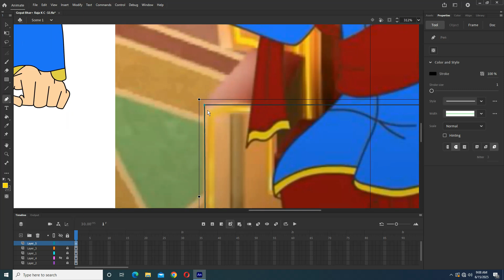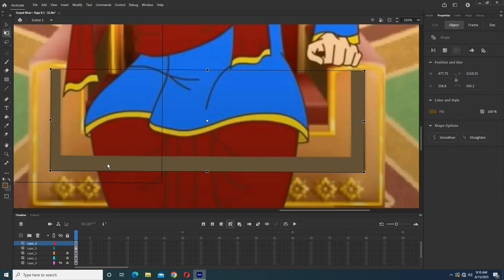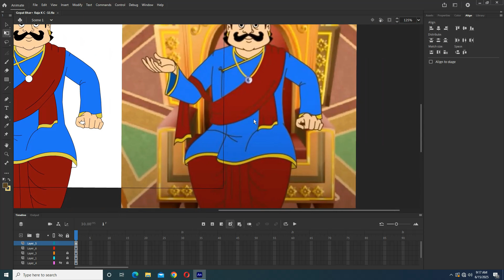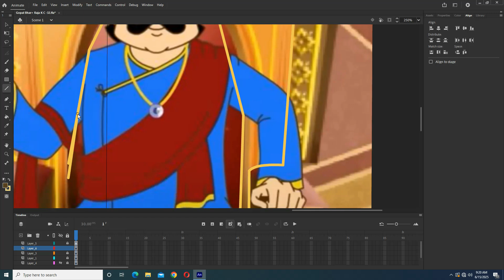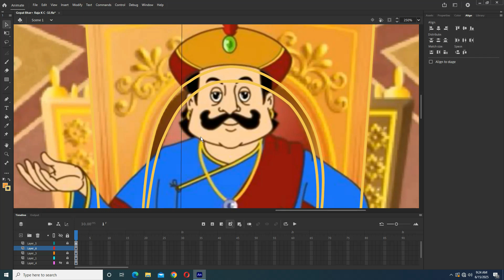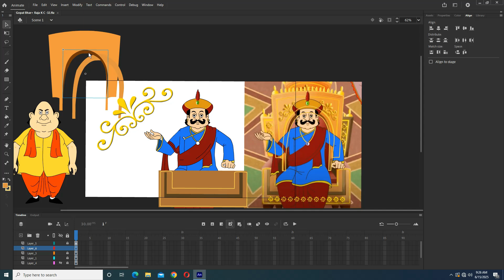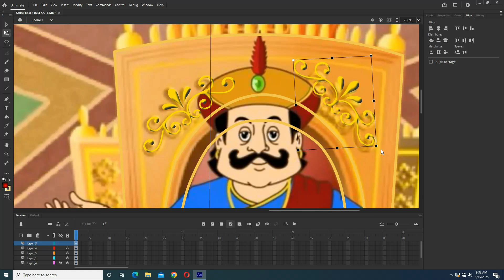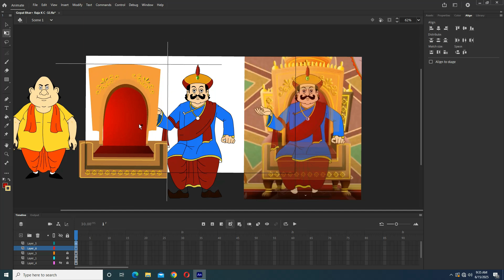Gopal Bhar Animation – Final Royal Chair Design for Raja Krishnachandra Adobe Animate CC Episode 32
📌 স্বাগতম Adobe Animate CC টিউটোরিয়াল সিরিজের ৩২তম পর্বে!

এই পর্বে আমরা তুলে ধরেছি রাজা কৃষ্ণচন্দ্রের জন্য প্রস্তুতকৃত চূড়ান্ত রাজকীয় সিংহাসনের (Chair/Throne) ডিজাইন। আগের পর্বে স্কেচ ও বেসিক ডিজাইন দেখানোর পর এবার থাকছে সম্পূর্ণ সাজানো, রঙিন এবং এনিমেশন উপযোগী সম্পূর্ণ সিংহাসন।

👉 এই পর্বে যা শিখবেন:

✔ আগের ডিজাইন থেকে সম্পূর্ণ Chair/Throne তৈরি করার ধাপ
✔ গোল্ডেন টোন, লাল কুশন, কাঠের কারুকাজ ও সামঞ্জস্যপূর্ণ রঙের ব্যবহার
✔ চেয়ারের পিছনের কার্ভড ডিজাইন ও মাথার অংশে রাজকীয় মুকুটের চিহ্ন
✔ Adobe Animate CC-তে throne কে কীভাবে আলাদা লেয়ারে ভাগ করে এনিমেট করা যায়
✔ Background ও চরিত্রের উচ্চতা অনুযায়ী চেয়ারের মাপ নির্ধারণ
✔ Light & Shadow ব্যবহার করে আরও বাস্তবসম্মত করে তোলা

🎨 ব্যবহৃত সফটওয়্যার: Adobe Animate CC & Photoshop
📁 প্রোজেক্ট: Gopal Bhar Animation Series – Raja’s Royal Set

💡 আপনি যদি রাজা কৃষ্ণচন্দ্র বা অন্য যে কোনো রাজকীয় চরিত্রের জন্য সিংহাসন তৈরি করতে চান, এই পর্বটি আপনার জন্য একদম সঠিক।